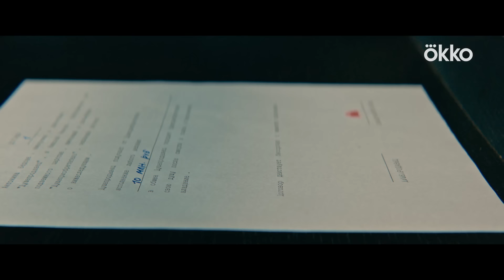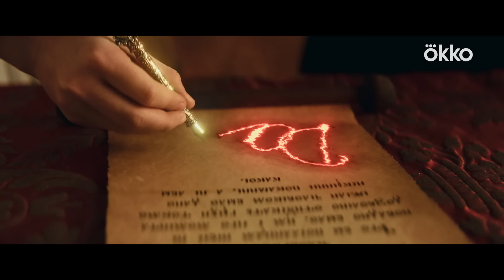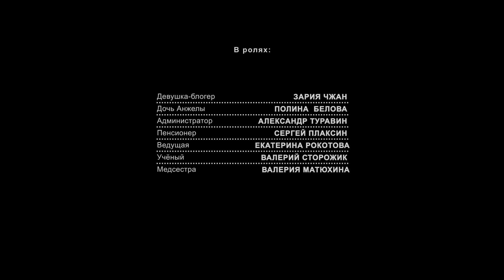«Предпоследняя инстанция». Новый сезон | 1-я серия | Okko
С момента событий первого сезона прошел год. Возглавляемое Максимом (Павел Прилучный) Управление по распределению душ работает как часы. Но всё в одночасье меняется, когда души начинают в обход УПРД отправляться в ад. Здесь не обошлось без злых сил, заключающих с людьми договоры о продажи души. Исправить ситуацию можно только одним способом – убедить человека отказаться от подарков дьявола и разорвать договор. Чтобы помочь Максу в этой кризисной ситуации, к работе возвращается Валентина (Ирина Розанова), ведь посредник дьявола не кто иной, как возвращённый ею из ада бывший муж Николай (Василий Кортуков).

Также в ролях: Игорь Миркурбанов, Федор Добронравов,
Дарья Мельникова, Яна Кошкина и Зепюр Прилучная-Брутян.